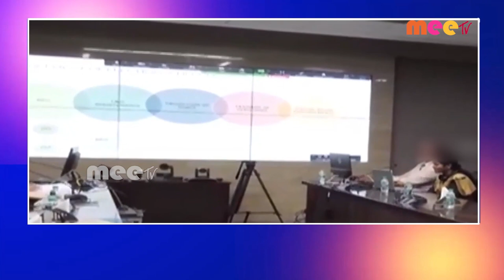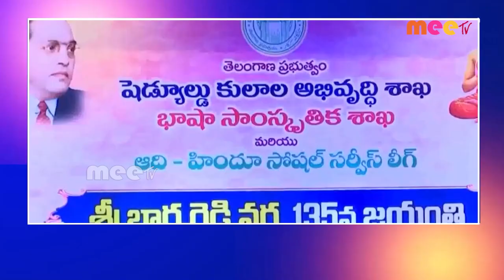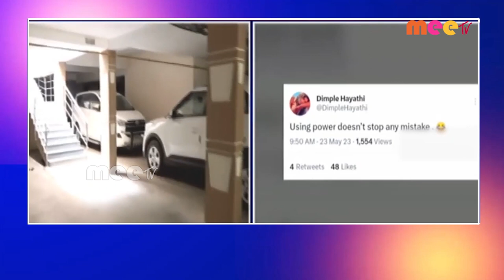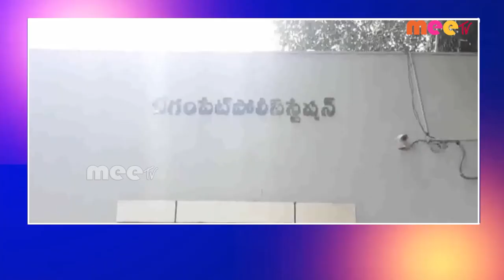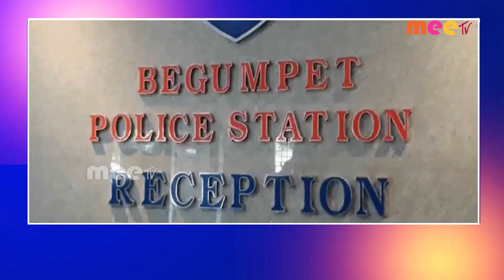// 23-05-2023 // MEETV NEWS //